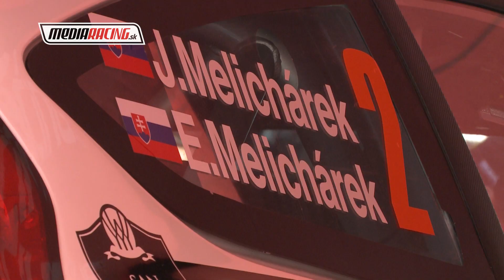J. Melichárek - E. Melichárek 4. Rally Slovakia Ring 2023